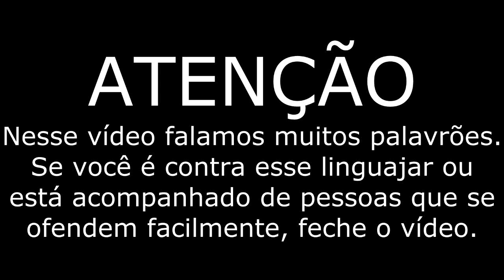Mass Effect 3 Multiplayer #17: "Eu estou em primeiro!"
Essa foi uma partida em multiplayer que joguei! Entrou um monte de folgados durante a partida, incluindo: